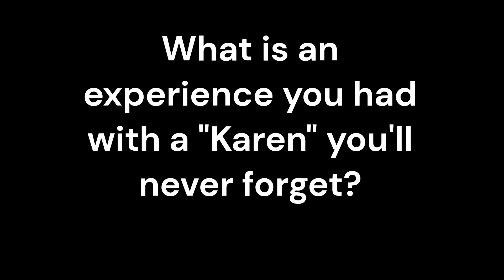This is what happens when you upset a karen!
All Videos Belong to the Respected Owner of the video creator. Article